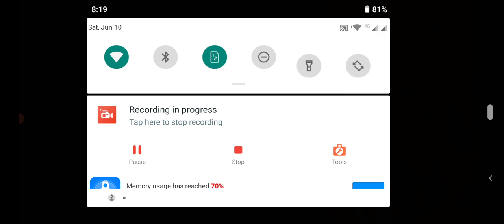GRANNY CHAPTER 2 BOAT 🚢⛵ ESCAPE